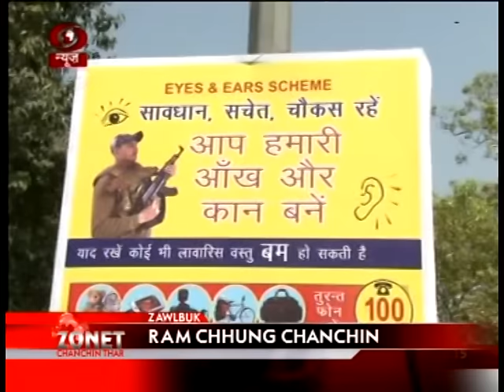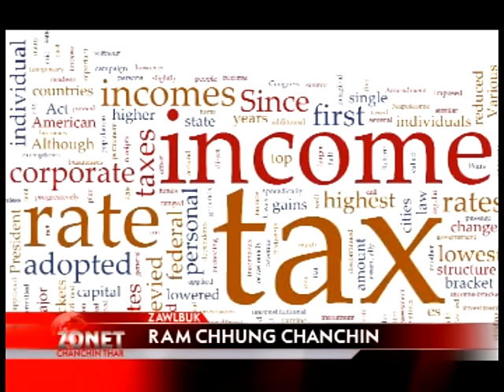11 OCTOBER 2016 ZONET CHANCHIN THAR